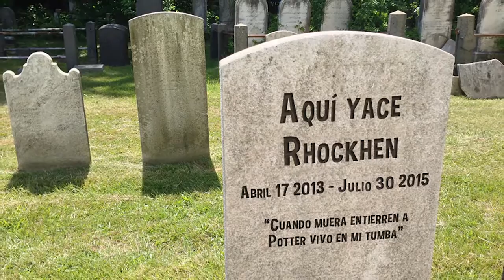CUESTIONANDO LA RELACIÓN | Retos del Pueblo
Ahora sabrás un poco de nuestra historia amorosa con el toque de humor que ya conoces ;D